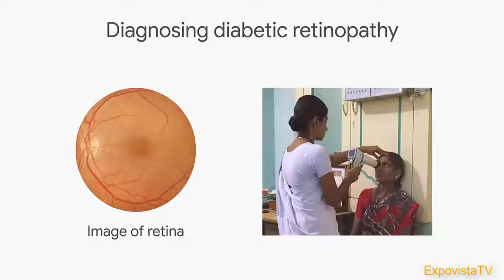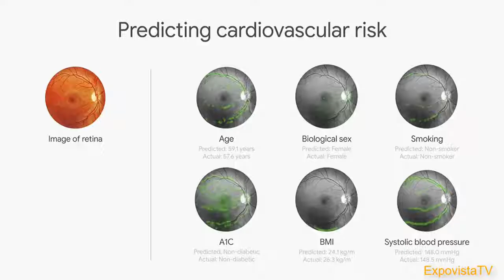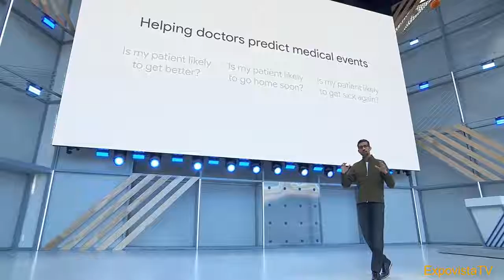A NEW ERA OF AI